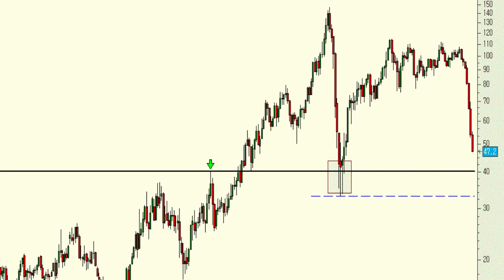Vídeo análisis técnico del West Texas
Rebotes aparte lo cierto es que todo apunta a que el "oro negro" ponga a prueba, como mínimo, la zona de soporte que presenta en el entorno de los $40. Este nivel actuó en varias ocasiones como resistencia en su momento y ahora podría hacerlo como soporte.